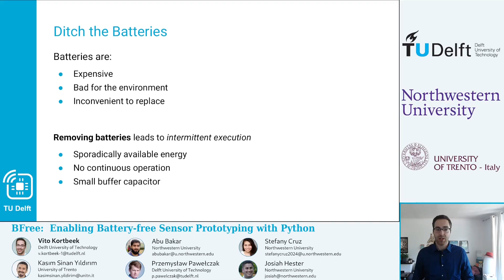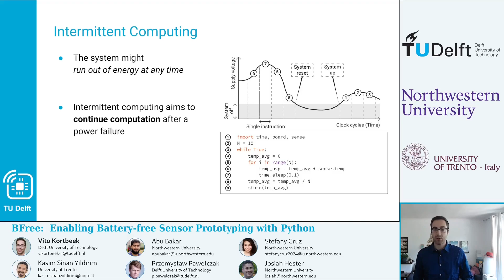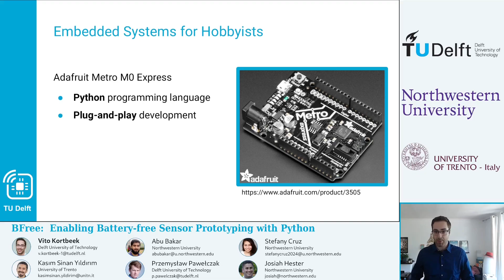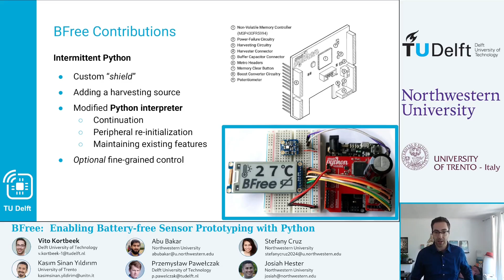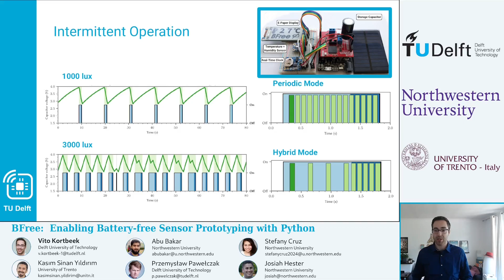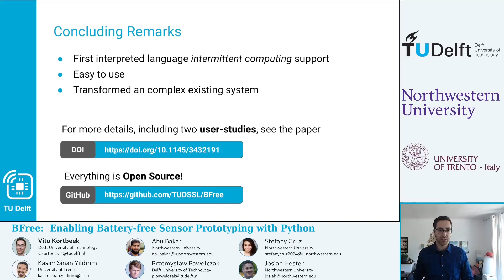BFree: Enabling Battery-free Sensor Prototyping with Python - UbiComp 2021 Presentation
Paper: BFree: Enabling Battery-free Sensor Prototyping with Python

Authors: Vito Kortbeek (Delft University of Technology, Delft, The Netherlands); Abu Bakar (Northwestern University, Evanston, IL, USA); Stefany Cruz (Northwestern University, Evanston, IL, USA); Kasım Sinan Yıldırım  ( University of Trento, Trento, Italy) ; Przemysław Pawełczak (Delft University of Technology, Delft, The Netherlands); Josiah Hester (Northwestern University, Evanston, IL, USA)

Abstract: Building and programming tiny battery-free energy harvesting embedded computer systems is hard for the average maker because of the lack of tools, hard to comprehend programming models, and frequent power failures. With the high ecologic cost of equipping the next trillion embedded devices with batteries, it is critical to equip the makers, hobbyists, and novice embedded systems programmers with easy-to-use tools supporting battery-free energy harvesting application development. This way, makers can create untethered embedded systems that are not plugged into the wall, the  desktop, or even a battery, providing numerous new applications and allowing for a more sustainable vision of ubiquitous computing. In this paper, we present BFree, a system that makes it possible for makers, hobbyists, and novice embedded programmers to develop battery-free applications using Python programming language and widely available hobbyist maker platforms. BFree provides energy harvesting hardware and a power failure resilient version of Python, with durable libraries that enable common coding practice and off the shelf sensors. We develop demonstration applications, benchmark BFree against battery-powered approaches, and evaluate our system in a user study. This work enables makers to engage with a future of ubiquitous computing that is useful, long-term, and environmentally responsible.